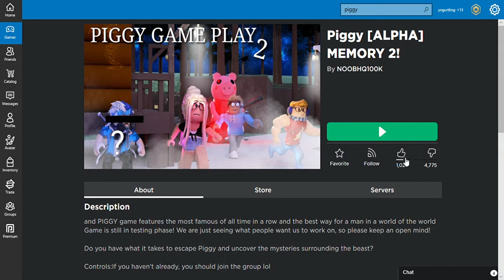Piggy [ALPHA] MEMORY 2!!!!! NO WAY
its not the real one lol